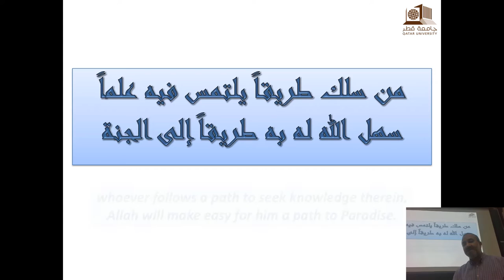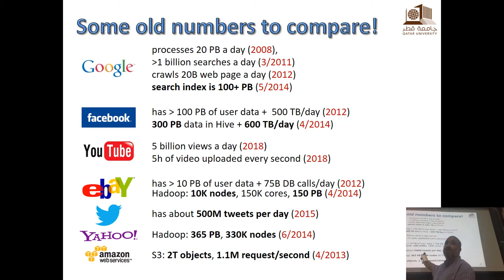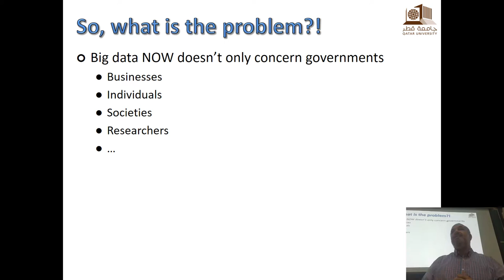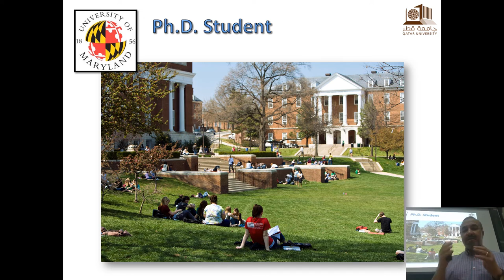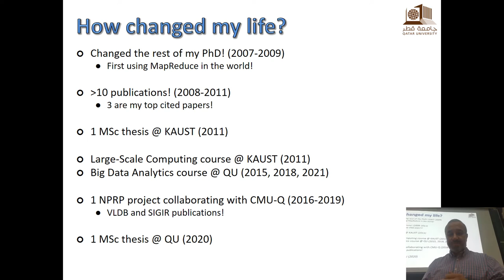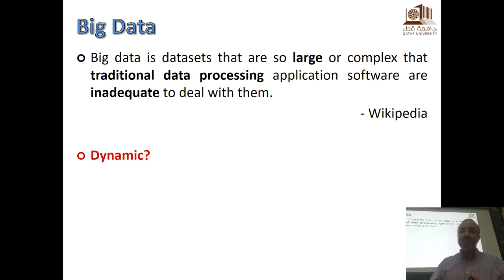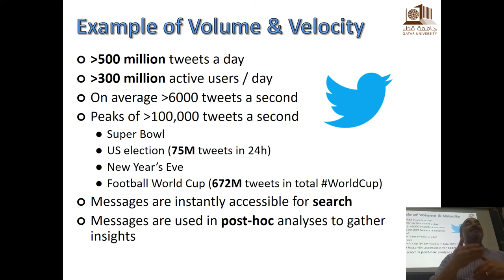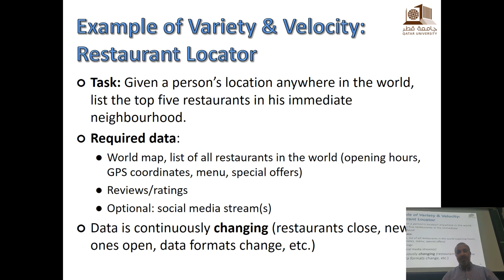CMPS 653 | Big Data Analytics | S21 | Lec 1.a | Welcome to Big Data!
Part (a) of Lecture 1 of CMPS 653 Big Data Analytics, Spring 2021 course at Qatar University by Dr. Tamer Elsayed